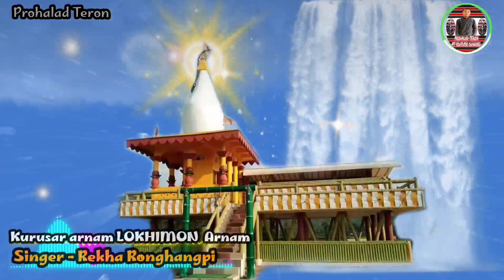KURUSAR ARNAM LOKHIMON ARNAM //Rekha Ronghangpi // Prohalad Teron //